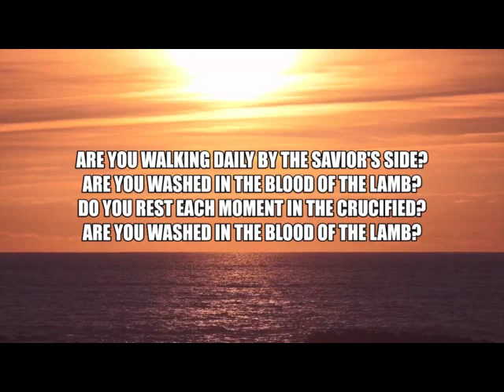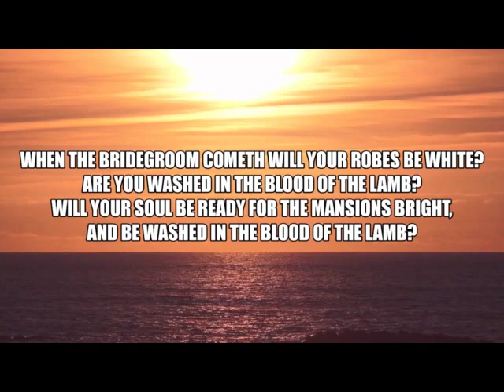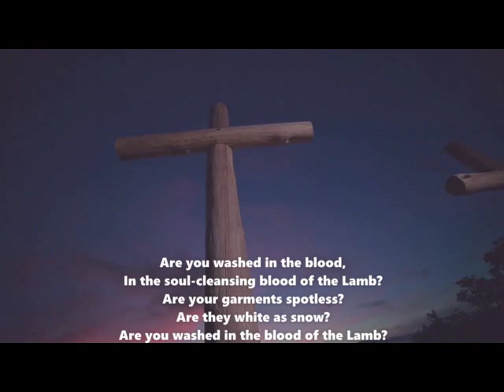John Linton Ephesians 5:22 33 THE MARRIAGE OF CHRIST AND HIS CHURCH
SERMON – 21 March 2021

THE MARRIAGE OF CHRIST AND HIS CHURCH - Ephesians 5:22-33

INTRODUCTION

1.  A PORTRAIT OF THE EARTHLY MARRIAGE
   1.1 Wives a picture of the church in submission to Christ
   1.2 Husbands a picture of Christ’s Sacrifice for His Church

2.  A PORTRAIT OF THE HEAVENLY MARRIAGE
  2.1 Heavenly marriage a profound mystery
  2.2 Heavenly Marriage is Eternal Communion

CONCLUSION